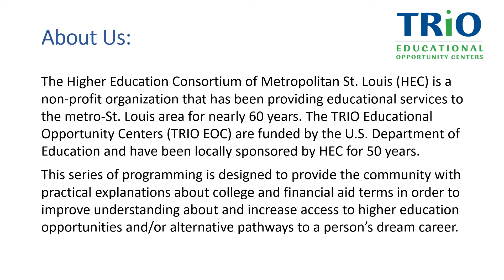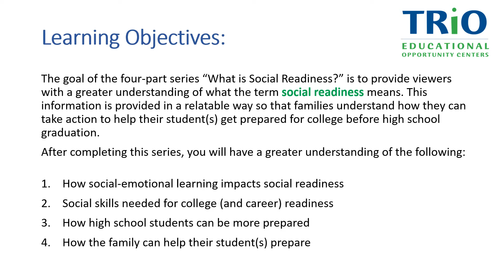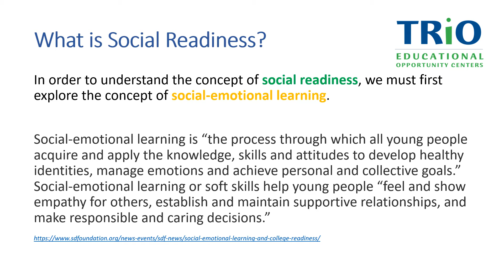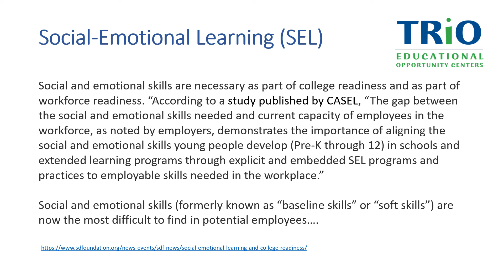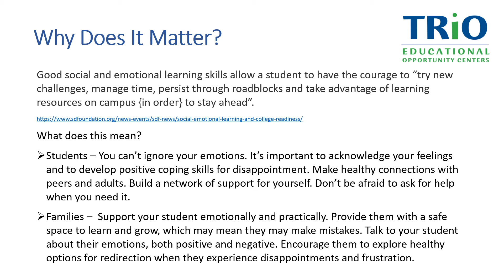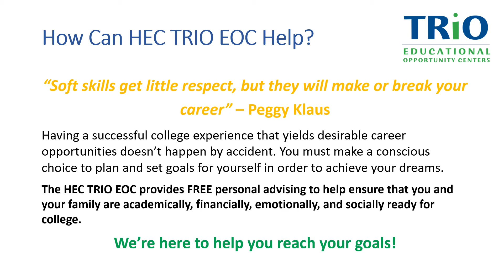What is Social Readiness? Part 1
The Higher Education Consortium TRIO Educational Opportunity Centers proudly presents part 1 of our 4-part series: What is Social Readiness? by TRIO EOC Director Ms. Marlana Hairston.

To become a participant of our FREE educational and career resources program (serving Missouri & Illinois) Complete our online intake application by clicking on this

Facebook: Higher Education Consortium STL
LinkedIn: Higher Education Consortium STL

Trio Educational Opportunity Centers | HECSTL.ORG